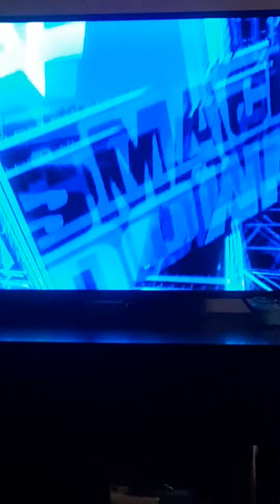Viking raiders beat Brawlin Brutes!